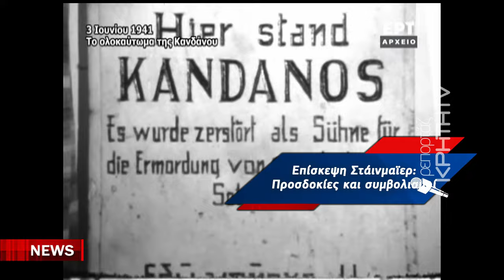Απουσία της ΠτΔ η επίσκεψη του Γερμανού προέδρου στην Κρήτη